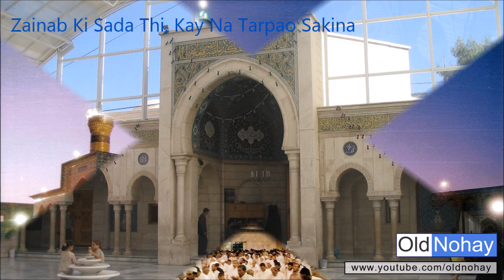Zainab Ki Sada Thi Kay Na Tarpao Sakina - Janab Izzat Lakhnavi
Zainab Ki Sada Thi Kay Na Tarpao Sakina
Old Nauha
Written & Recited by:Janab Izzat Lakhnavi
Lillaah jahan bhi ho chali aao Sakina
Zainab Ki Sada Thi …

Main subho se ta asr tadapti hi rahi hoon
Aa jaao Khuda ke liye Aa jaao Sakina

Ya mujhko sada do ke Main leene thume pouchu
Ya khud mere aawaaz par aa jaao Sakina

Qasim hain na Akbar hain Na Abbas e Dilawar
Ab kaun thume dhoondne par jaaye Sakina

Raat aa gaye bhooki bhi ho pyaasi bhi meri jaan
Aisa na ho thhak kar kahin so jao Sakina

Bibi thume raste bhi to maloom nahin hain
Darti hoon ke sehraa me kho jaao Sakina

Bhaiyya ne thume mere hifazat me diya tha
Bhabi se to sharminda na karwaoo Sakina

Maidan me to be-sar ke hain laashe meri bacchi
Shab mein na unhe dekh ke darr jaao Sakina

Main dil-jali bewaoon ko deti hoon tasalli
Tum roote huey bachchon ko bahlao Sakina

Bibi tumhe ab Baap ka seena na milenga
Aa kar meri aagosh mein soo jao Sakina

Mashad ki ziyarat se musharrab hua Izzat*
Ab Roza-e-Abbas par bulwaoo Sakeena